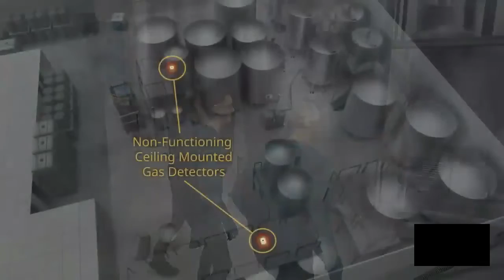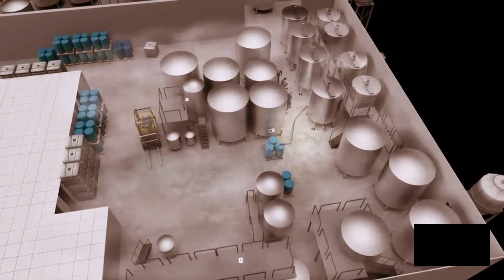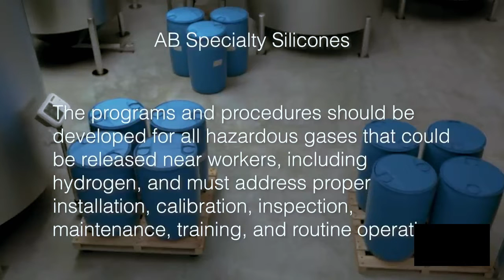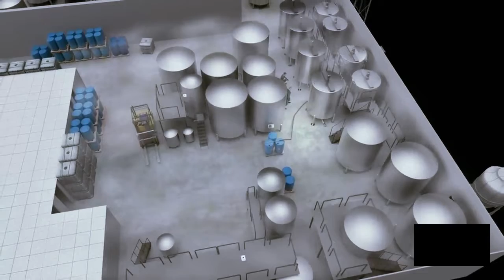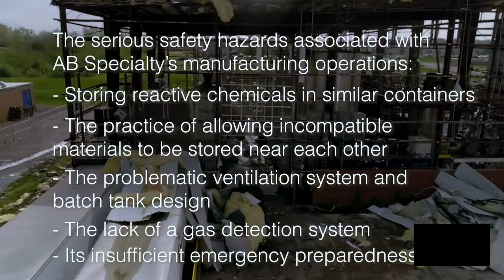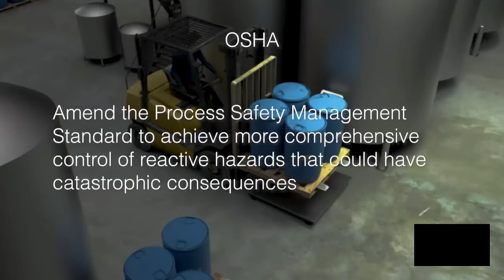Chemical Accident at AB Specialty Silicones | Incident Investigation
the chemical explosion that occurred after two incompatible chemicals were mixed at a Waukegan, Illinois, facility operated by AB Specialty Silicones. The incident caused the deaths of four workers, injured a fifth, destroyed AB Specialty’s facility, and extensively damaged nearby businesses.

The video includes animations demonstrating how, on May 3, 2019, an operator created the first batch of an emulsion product by manually adding and mixing chemical ingredients, including a polymer known as Andisil XL 10, in a tank housed in the facility’s production building. When the operator added potassium hydroxide (KOH) to lower the product’s pH, drums of KOH solution were transported to the area. KOH is highly reactive with XL 10, but the drums containing both chemicals appeared identical. Explosion and fire